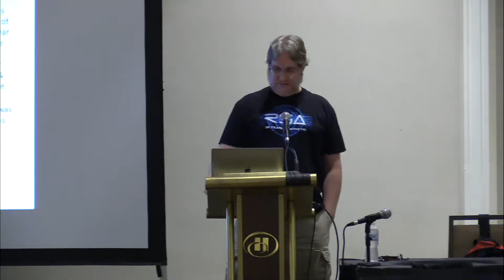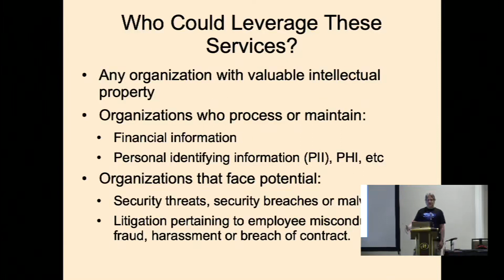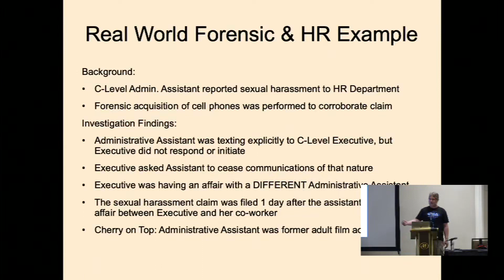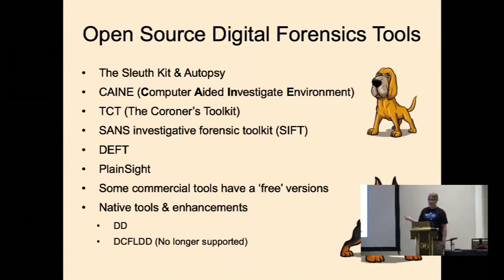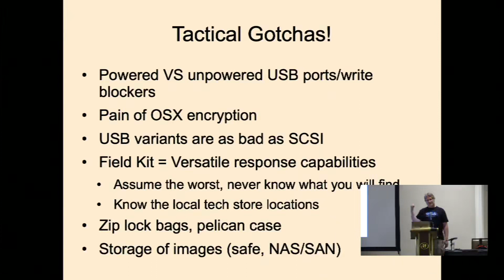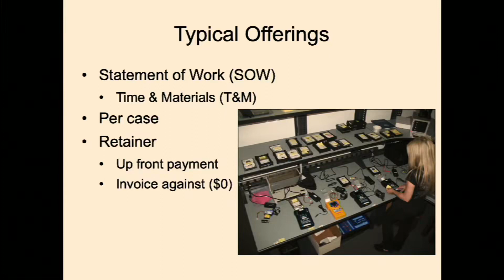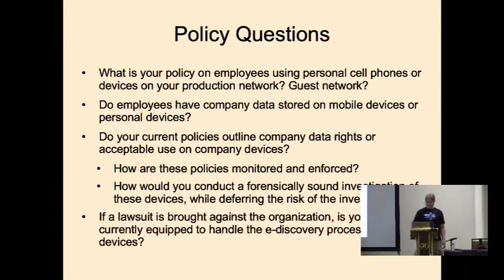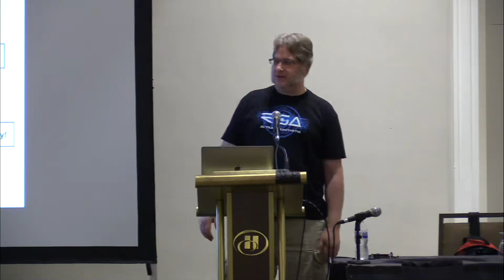Digital Forensics is Not Just for Incident Response Anymore IrishMASMS